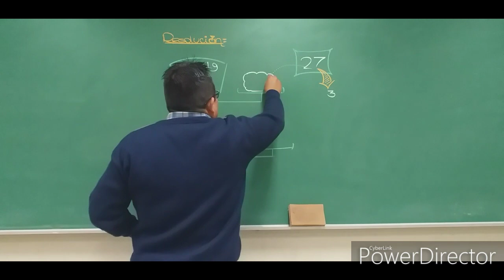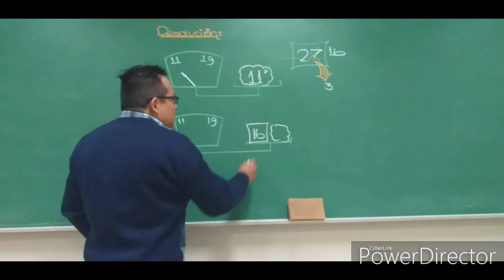Pesadas y balanzas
Problema deco